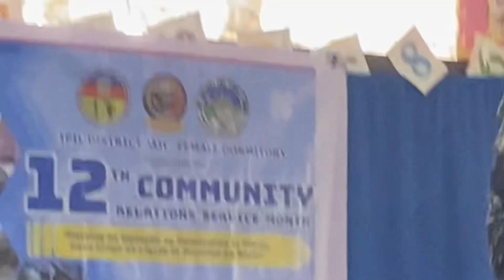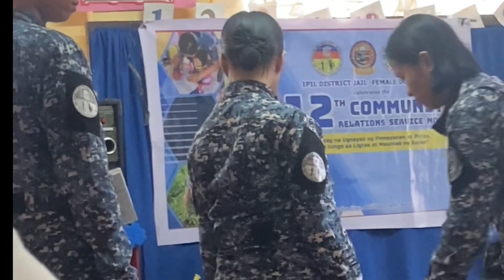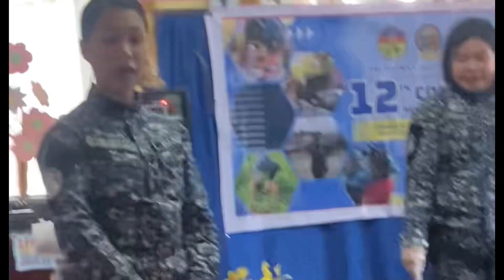Feeding program sa BJMP super happy mga kids maraming salamat sa inyo BJMP god bless you all